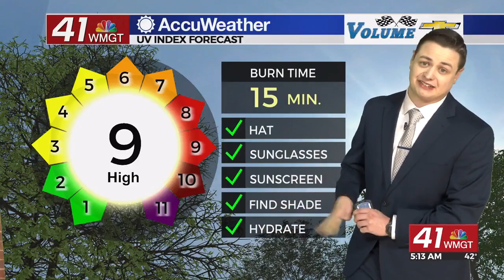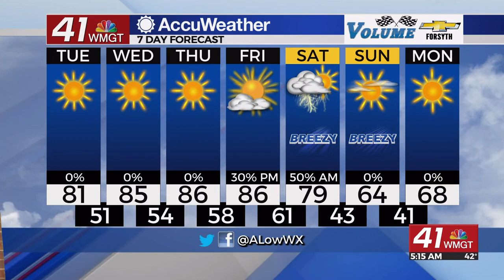Hot and dry weather stick around Middle Georgia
Another High Fire Danger day is expected around Middle Georgia as temperatures climb into the 80s with dew points in the 30s.